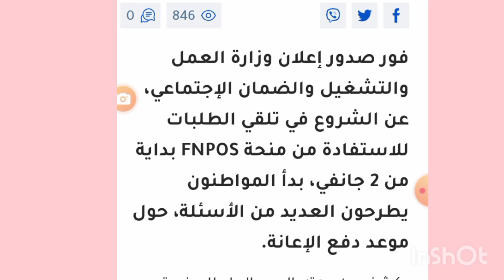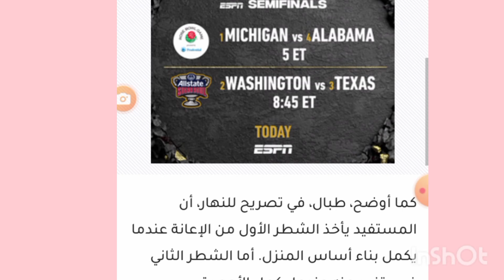🔴 عاجل جدا و هام اعانه FNPOS متى يتم تقديم الشرطين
لا تنسوا اشتركوا في القناة وتفعيل زر الجرس ليصلكم كل جديد مثل انواع هذه الفيديوهات الاخبار العاجله الجزائر و الخطوط الجوية الجزائرية و الخطوط البحرية وفيما يخص سكنات عدل والتقاعد والدراسه ومنحه البطاله ومنحه المدرسه ومنحه رمضان شاركوا الفيديو مع اصدقائكم لتعم الفائده انتظروني في فيديو جديد ان شاء الله